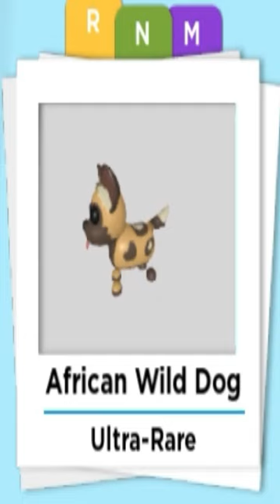African Wild Dog Neon & Mega Neon in Adopt me